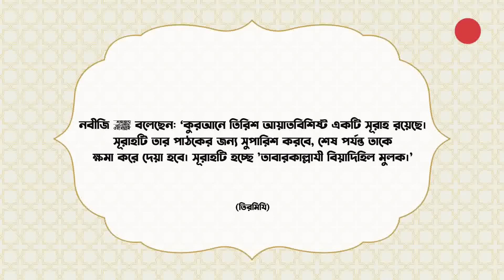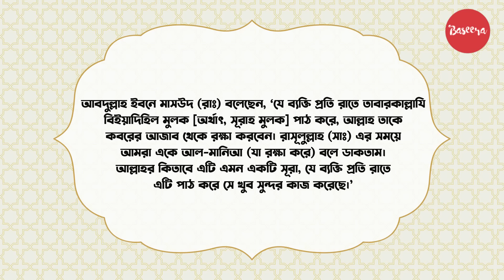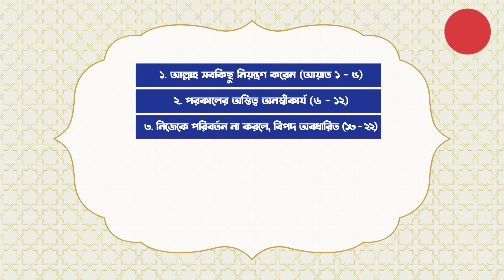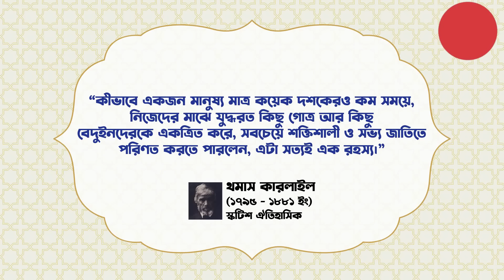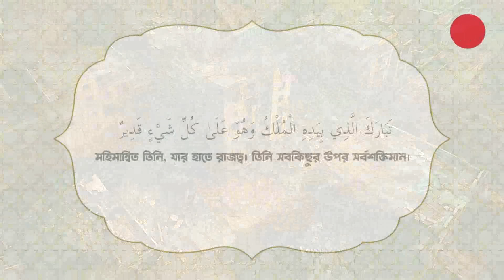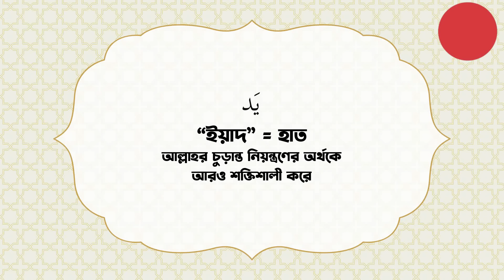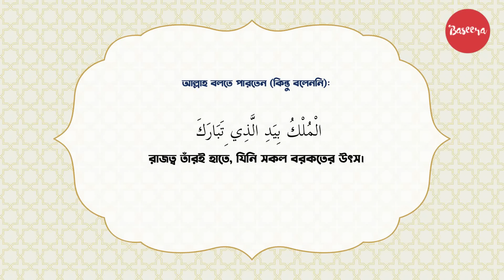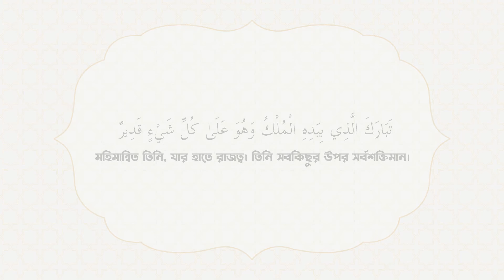নতুন করে জানা: সুরাহ মুলক ১ (ভূমিকা ও আয়াত ১) | Surah Mulk: Introduction & Ayah 1 Explained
আবূ হুরাইরাহ (রাঃ) সূত্রে বর্ণিত, নবীজি ﷺ বলেছেন: ‘কুরআনে তিরিশ আয়াতবিশিষ্ট একটি সূরাহ রয়েছে। সূরাহটি তার পাঠকের জন্য সুপারিশ করবে, শেষ পর্যন্ত তাকে ক্ষমা করে দেয়া হবে। সূরাহটি হচ্ছে ‘তাবারকাল্লাযী বিয়াদিহিল মুলক।’ (তিরমিযি)
সুরাহ মুলকের সহজ ব্যাখ্যা - বাংলা তাফসির
surah mulk bangla tafseer